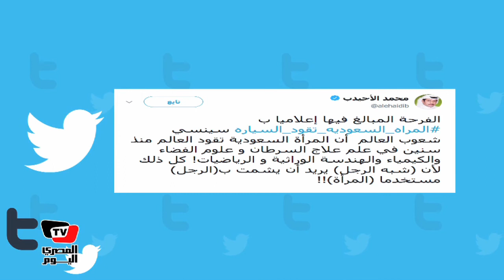المرأة_السعودية_تقود_السيارة يتصدر تويتر و مغرد:«انتهت رسمياً أطول قضية اجتماعية»